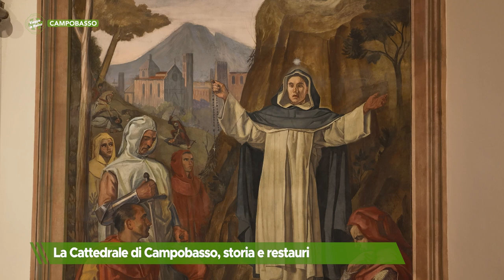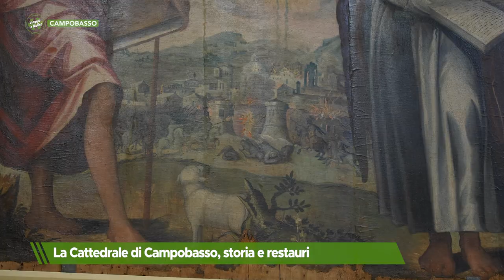Campobasso - La Cattedrale di Campobasso, storia e restauri - Puntata 10144 - 05 - Telemolise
Campobasso - La Cattedrale di Campobasso, storia e restauri - Puntata 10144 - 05 - Telemolise - Viaggio in Molise